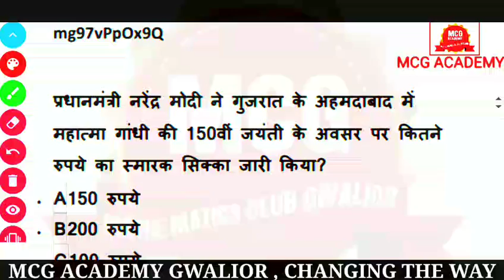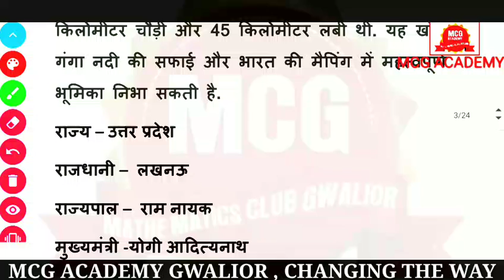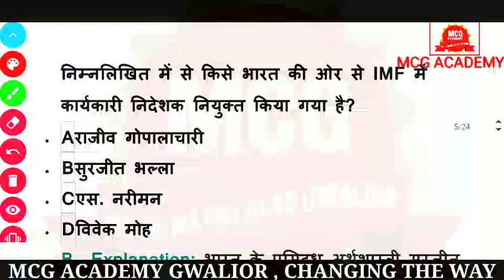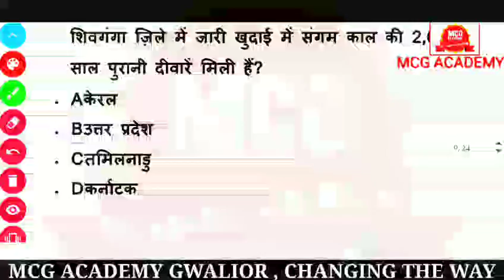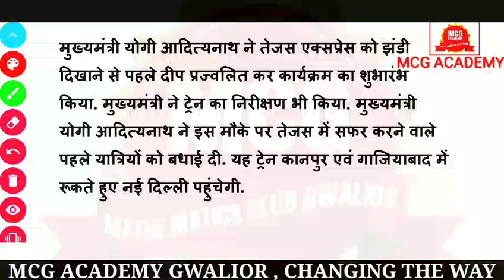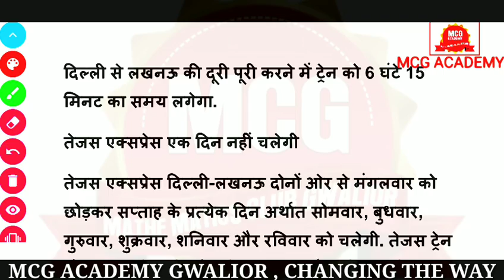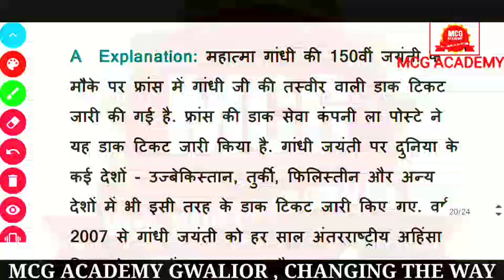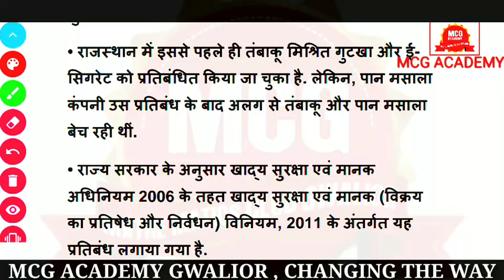#304/04-OCTOBER CURRENT AFFAIRS / प्रधानमंत्री जी ने शुरू किया 150रू का सिक्का / BY - P.S.RAWAT SIR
पीडीएफ फाइल चाहिए तो आप टेलीग्राम चैनल से जुड़ जाइए प्रतिदिन सुबह 7:00 बजे पीडीएफ फाइल टेलीग्राम चैनल पर उपलब्ध होती है नीचे लिंक दी गई है

CTET/DSSSB/KVS OTHER TET EXAM

यदि आप लोग MCG ACADEMY GWALIOR कुछ आर्थिक सहायता करना चाहते हो
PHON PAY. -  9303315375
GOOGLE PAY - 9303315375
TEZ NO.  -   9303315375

AC. HOLDER - PRAMOD SINGH RAWAT
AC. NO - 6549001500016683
IFSC - PUNB0654900